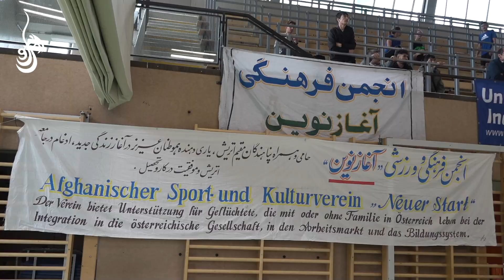تلاش های برای زندگی مسالمت آمیز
آیا شما تا اکنون در روابط اجتماعی تان با اتریشی ها دچار مشکل شده اید؟
این گزارش برای تان کمک می کند که چگونه می توان سوتفاهم ها را از بین برده و وارد یک زندگی مسالمت شوید.